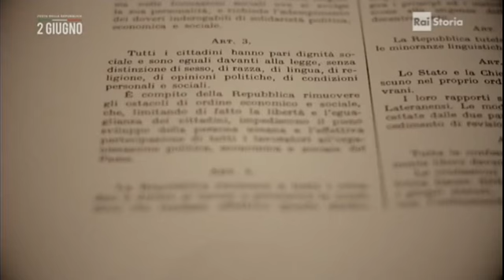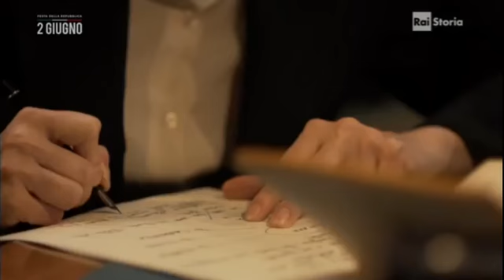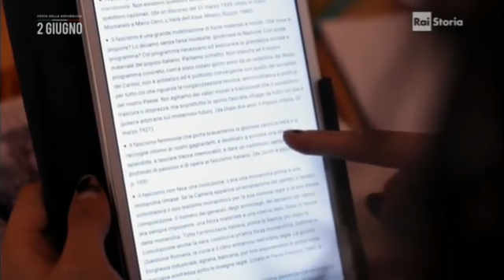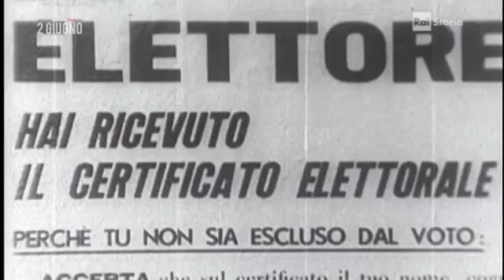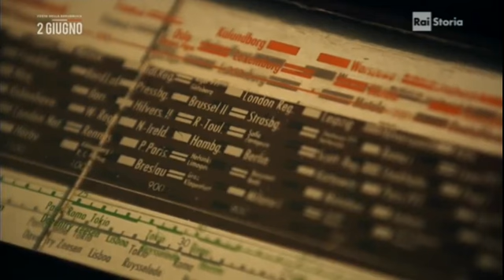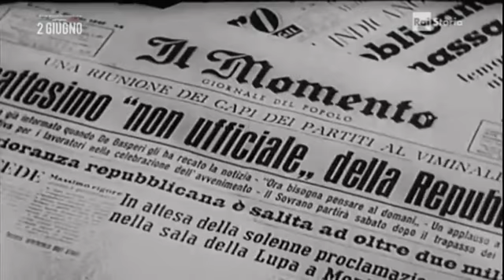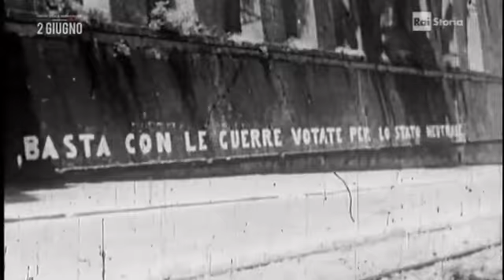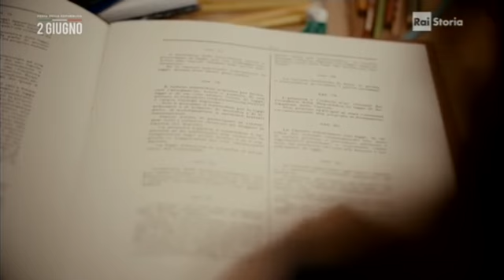1946: il diritto di voto alle donne in Italia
Tratto da:
"Volere votare" (2016)
di Giovanni Paolo Fontana.
Regia di Fedora Sasso.

Settant’anni fa le donne andavano per la prima volta alle urne: nel marzo del 1946 in occasione delle elezioni amministrative e il 2 giugno 1946 per esprimere il voto politico nel referendum tra monarchia e Repubblica.
Rai Cultura ripercorre le tappe fondamentali della lotta delle donne per ottenere il diritto di voto, con un filmato che è stato presentato alla "Giornata Internazionale della donna", cerimonia che, come ogni anno, si svolge al Palazzo del Quirinale alla presenza del Presidente della Repubblica.
La cronaca di quel 2 giugno 1946 è affidata alle parole di Anna Garofalo, giornalista radiofonica interpretata nel video dall’attrice Manuela Mandracchia.
Ai filmati è affidato il racconto storico della lotta per il suffragio femminile: cominciata all’indomani dell’Unità d’Italia e passata attraverso le petizioni delle prime femministe all’inizio del Novecento, la battaglia per i diritti delle donne vive un momento decisivo coi gruppi femminili nati durante il periodo della Resistenza.
L’atto finale è il decreto De Gasperi-Togliatti, emanato nel gennaio del 1945, che riconosce il diritto di voto alle donne che abbiano compiuto 21 anni.
Ma è solo nel 1946 che le donne saranno dichiarate eleggibili e parteciperanno alle consultazioni elettorali.
Scrive Anna Garofalo:
“Stringiamo le schede come biglietti d’amore. Si vedono molti sgabelli pieghevoli infilati al braccio di donne timorose di stancarsi nelle lunghe file davanti ai seggi. Le conversazioni che nascono tra uomini e donne hanno un tono diverso: da pari”.
Il filmato contiene anche le testimonianze di donne che hanno votato per la prima volta nel 1946 in diverse città italiane.
1946: le donne votano e vengono votate per la prima volta in Italia.
A settant'anni dal ritorno delle votazioni amministrative e dal referendum monarchia-Repubblica, ripercorriamo quei mesi, attraverso le testimonianze di donne che hanno vissuto in prima persona quel momento storico.